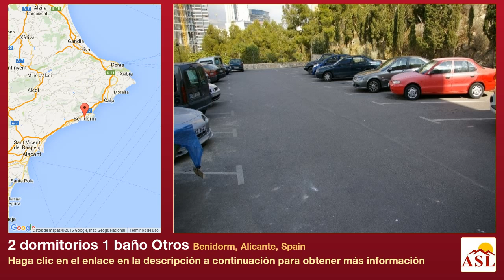2 dormitorios 1 baño Otros se Vende en Benidorm, Alicante, Spain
Más información en Otros se Vende en Benidorm, Alicante, Spain con 2 dormitorios, 1 baño

Piso en venta con vistas al mar. Superf.